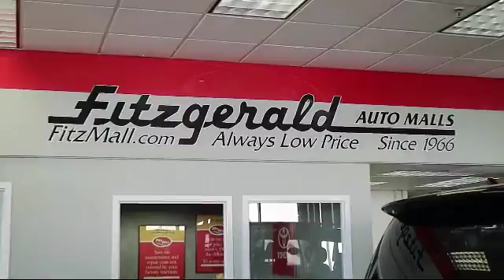2016 Toyota Tundra 4wd 4wd Pickup Crewmax 5.7l V8 6-spd Sr5 (natl) Gaithersburg Germantown Clarksb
2016 Toyota Tundra 4wd 4wd Pickup Crewmax 5.7l V8 6-spd Sr5 (natl) Stock Number: EP42244A Vin:5TFDY5F18GX518754.